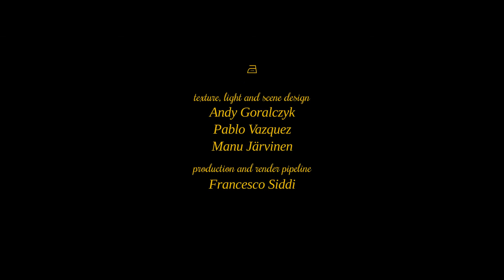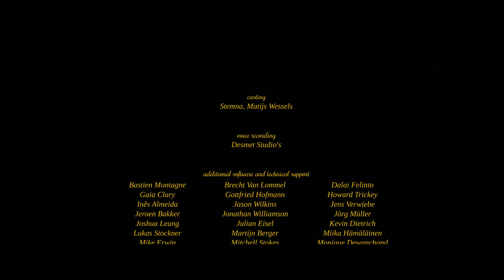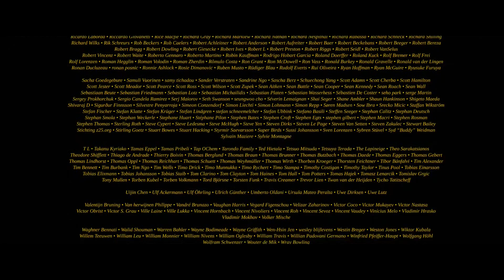Космическая прачечная \ Cosmos Laundromat - Короткометражный мультфильм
Короткометражный мультфильм - Космическая прачечная \ Cosmos Laundromat

Год: 2015
Страна: Нидерланды
Слоган: «Any life you ever wanted!»
Режиссер: Мэтью Оврей
Жанр: мультфильм, короткометражка
Бюджет: €350 000

Сюжет фильма: Склонный к суициду баран Фрэнк, находящийся на заброшенном острове, встречает свою судьбу в виде причудливого продавца, который предлагает ему в подарок жизнь.